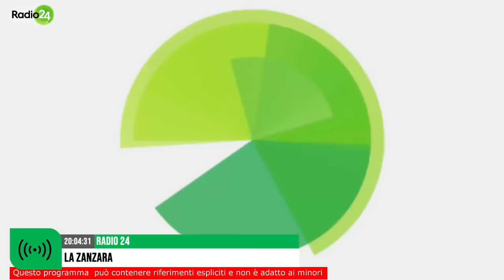Il Brasiliano: non threesome ma batterie - La Zanzara 24.10.2023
Direttamente da Pietralata, dove stava a sede cor Bruschetta, Er Brasile si manifesta alla Zanzara davanti a Cruciani e Andrea Ruggieri.
Nonostante il grande successo su tutte le piattaforme del suo disco, le entrate sono ancora sotto il limite del regime forfettario (forfettaro).
Non parlategli di treesome perché lui conosce solo 'e batterie.
Esperienze di vita carceraria.

Incredibilmente Er Brasiliano apparirà anche nella puntata del giorno dopo.

Le immagini a inizio video con il dietro le quinte della trasmissione, sono tratte dalle Story di Donatella Zaccagnini Romito.

Dalla diretta video de LaZanzara (Radio 24) del 24 ottobre 2023

✍️ _I *commenti* devono essere conformi alle regole della community di YouTube:_
_niente frasi dispregiative di condizioni fisiche/estetiche, niente blasfemie, niente offese/minacce agli altri utenti._